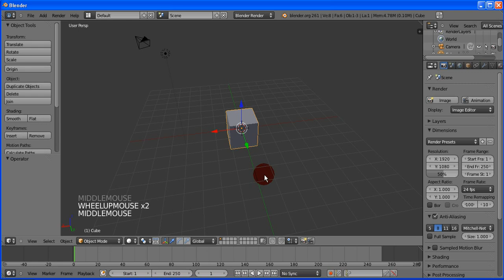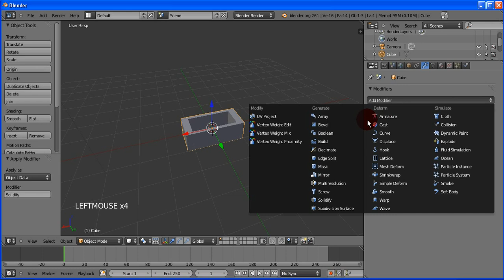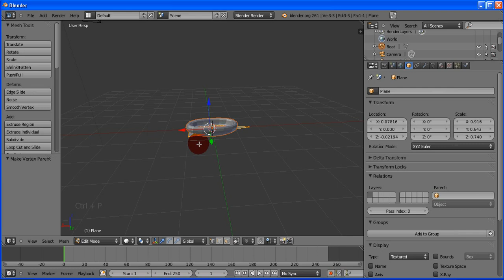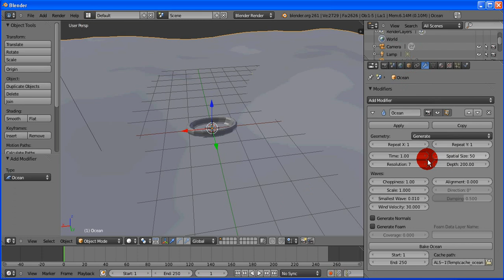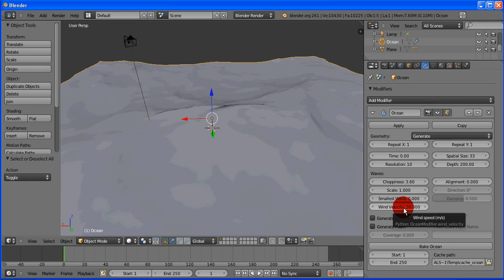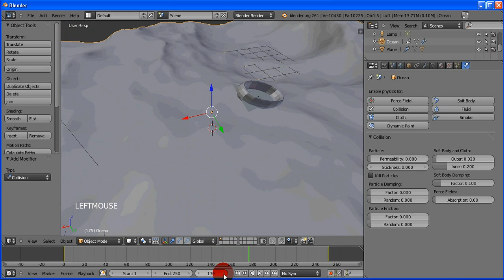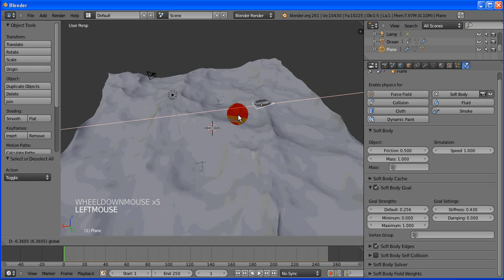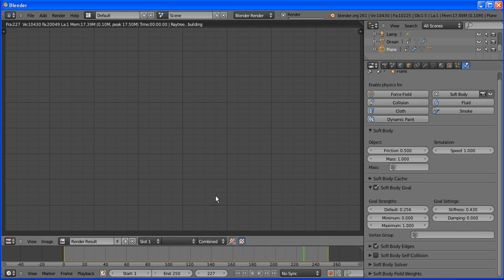How to Float a boat on Ocean modifier (Blender 2.61)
This tutorial is for making a realistic float-able boat on new Ocean Modifier in Blender 2.61.It uses soft body on vertex group plane instead of shrink wrap as it makes boat behavior more natural looking.

One can use Shrinkwrap on ocean object to prevent 'water' from entering 'boat'.